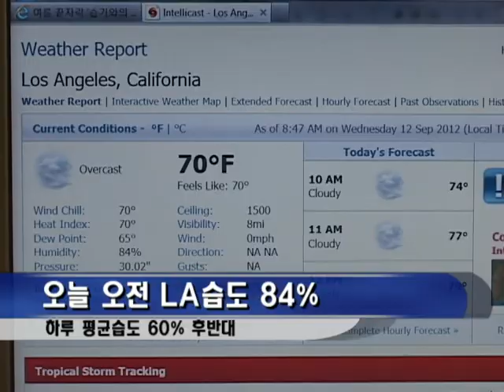0912 HUMID WEATHER, 김하늘 기자.avi